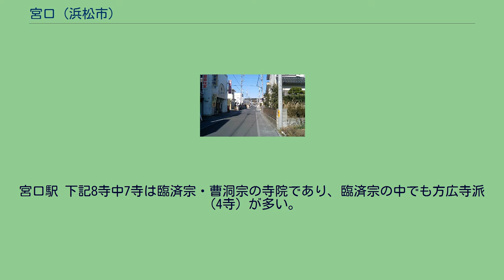宮口 (浜松市)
浜北区の町・字
日本 」 静岡県 」 浜松市 」 浜北区 宮口（みやぐち）は静岡県浜松市浜北区の町名。
浜北区の北西部に位置し、北と西側を河岸段丘に囲まれた扇状地上にある。
北部を浜北区四大地、南部を浜北区新原、東部を浜北区尾野、西部を北区都田町とそれぞれ接している。
庚申寺の門前が中心地と言え、昔は庚申寺の門前町や秋葉街道の宿場町として栄え、庚申寺の門前は石畳となっており古くからの町屋が残っている。
1月には庚申寺の初庚申、秋には花の舞酒造の蔵開きで賑わう。
また当地域内には古くからの神社仏閣が多数存在し、寺院や古墳の遺構が残っている。
今は田畑が多い農業地帯となっている。
地域の中央を東西に国道362号と天竜浜名湖鉄道天竜浜名湖線、南北に静岡県道296号熊小松天竜川停車場線、宮口駅を起点に地内北部を静岡県道68号浜北三ケ日線が通っている。
また、天竜浜名湖線の宮口駅が地域の東部に存在する。
国道362号は当地域に狭隘区間が複数あり、尾野から麁玉中学校北側にかけてバイパスが建設されている。
2018年（平成30年）12月1日現在の世帯数と人口は以下の通りである。
宮口駅 下記8寺中7寺は臨済宗・曹洞宗の寺院であり、臨済宗の中でも方広寺派（4寺）が多い。
方広寺派本山である方広寺が地理的に近いためと考えられる。